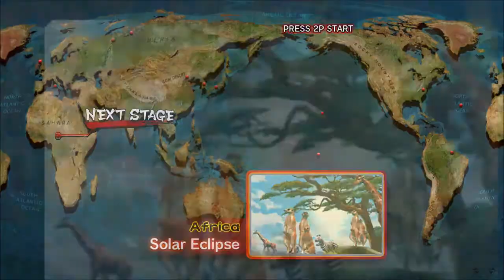USFIV - Oni Longplay [ Xbox One ]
Ultra Street Figther IV - Oni Longplay
Xbox One Backward Compability
Xbox One Retrocompatibilidade
Follow me on:
Twitter.com/RicardoWeskerBR
Twitch.Tv/RicardoWeskerBR
Beam.pro/Ricard0_Wesker

Banco Santander
Agencia: 0723

Que a Força Esteja Conosco!!